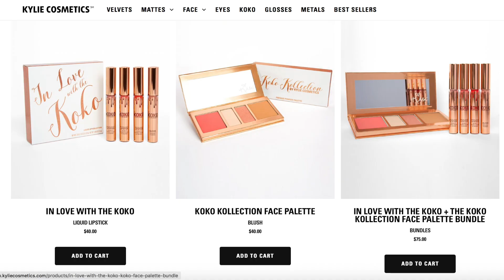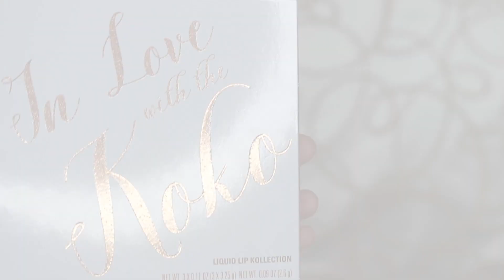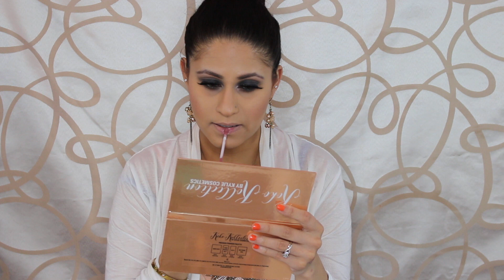In Love With The Koko Kollection/ Powdered Face Palette & LipKit Review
ARE YOU GUYS EXCITED FOR THE SECOND KOKO KOLLECTION??
I BOUGHT THE ALL NEW POWDERED FACE PALETTE & THE LIPKIT... BUNNY IS MY FAVORITE SHADE!
WHATS YOUR FAVORITE SHADE IN THE NEW KOLLECTION??? XOXO